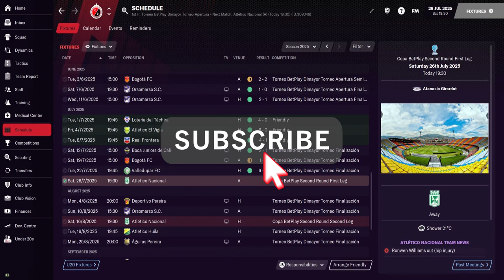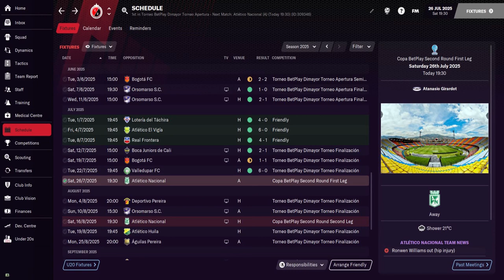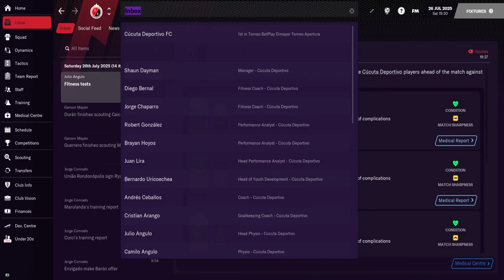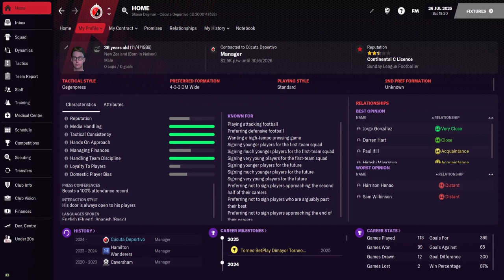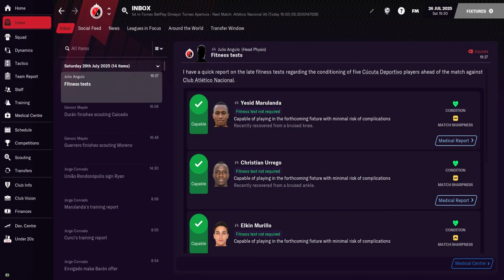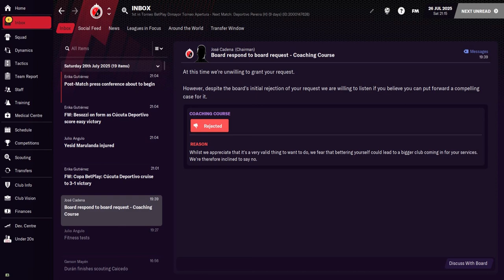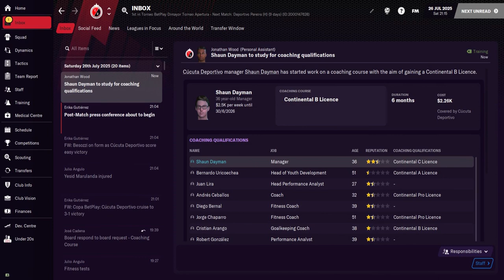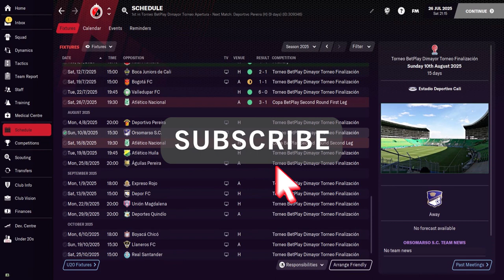Hexagon Challenge - Episode 27 - Cucuta Deportivo #12 - All Aboard The Chu Chu Train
Today Shaun’s Cucuta Deportivo, and an in form Leo Chu, face their toughest test to date in the Second Round of the Colombian Cup. They travel away in the first leg to take on Atletico National, a team who finished 2nd in the First Division First Phase of the Season! Can they grab an away goal, or even an unlikely victory?
Also Shaun discusses some things he forgot to mention in yesterday’s episode

Football Manager Let's Play's from a New Zealander. The Hexagon Challenge for FM21 is underway! More Football Manager 2021 series to follow after that one finishes...if it ever does.
New Zealander just getting started with FM on YouTube, with the difficult Hexagon Challenge.
Got into the game post lockdown in the country last year (2020) and had a really good time doing a save where I took Turkish side Ergene Velimese Spor from the 2. Lig to doing a Super Lig / Europa League double prior to FM21 being released, where I did a month long beta save with Irish side Waterford.